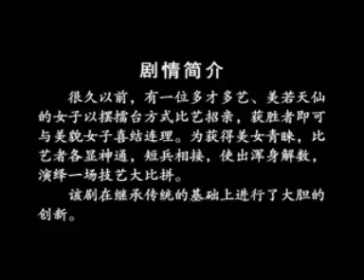Glove Puppet - China (A Dumb Show - Part 1)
AC Entertainment
Ref.: Art10065